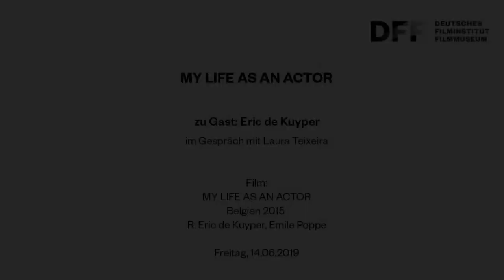Zu Gast: Eric de Kuyper // MY LIFE AS AN ACTOR (2015)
MY LIFE AS AN ACTOR (2015)
Eric de Kuyper im Gespräch mit Laura Teixeira

Der belgische Filmemacher, Schriftsteller und Kurator Eric de Kuyper war vergangenen November Gast der Lecture & Film-Reihe zu Chantal Akerman; das DFF zeigte begleitend zwei seiner eigenen frühen Werke.
Jetzt kommt de Kuyper zurück nach Frankfurt für die deutsche Premiere von MY LIFE AS AN ACTOR, seines ersten Spielfilms seit 25 Jahren. Der Film besteht aus Sequenzen, die verschiedenen Hollywood-Genres Tribut zollen. De Kuyper selbst spielt einen Psychoanalytiker, der mit einem jungen Schauspieler über das Leben, die Kunst und das Kino spricht.

Film:
MY LIFE AS AN ACTOR
Belgien 2015
R: Eric de Kuyper, Emile Poppe